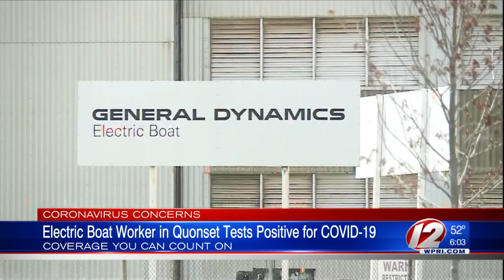Electric Boat worker in Quonset tests positive for COVID-19